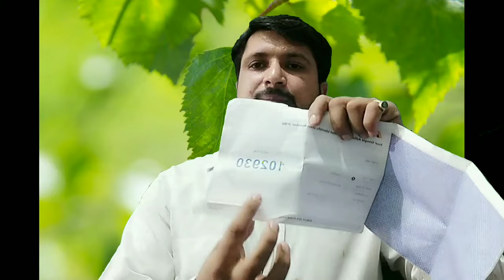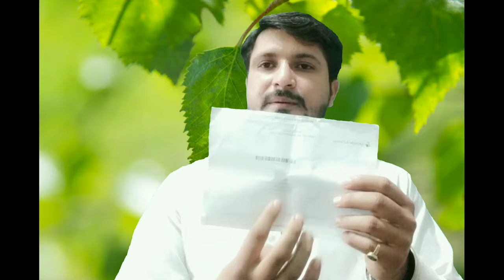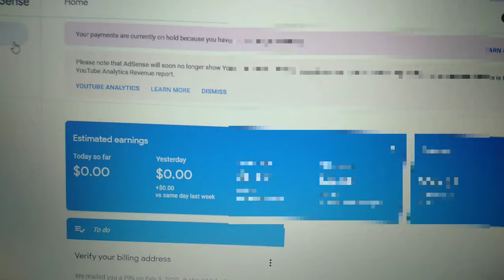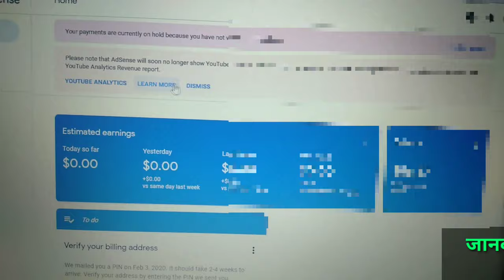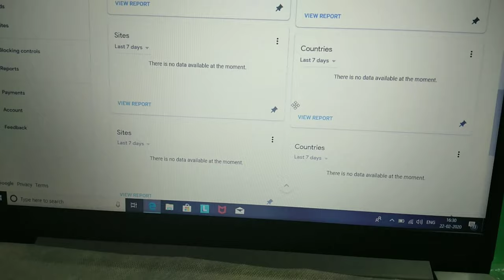Google adsence pin कैसे मंगवाए व कैसे वेरीफाई करें।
गूगल ऐडसेंस पिन कैसे मंगवाए व कैसे वेरीफाई करें एड्रेस देते वक्त किन-किन बातों का ध्यान रखें इन सभी बातों की जानकारी वीडियो में दी गई है कृपया वीडियो को पूरा देखिएगा